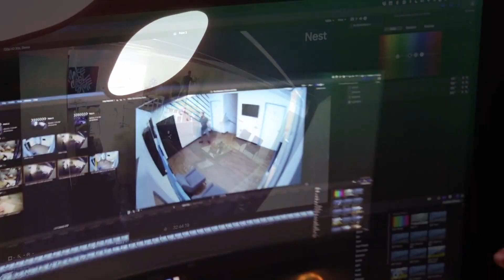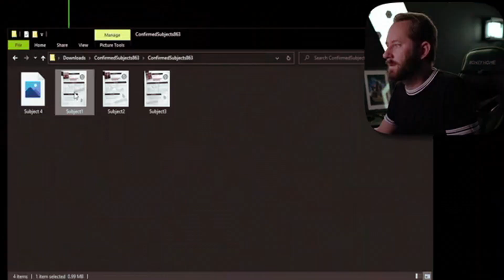Project 863: The Valiant Weight of Leadership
Matthias character study:
This video is a study of mistakes. The mistakes you make when you lose your way, the ones made when your way is taken from you, and the people/decisions you feel responsible for along the way.
HUGE Shoutout to Low-Key_Bethany for the AMAZING thumbail artwork!